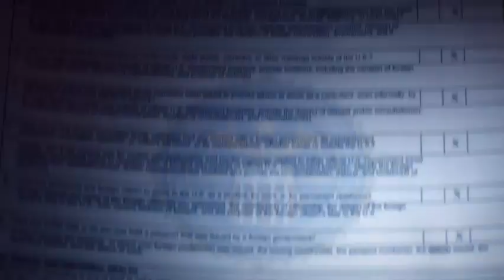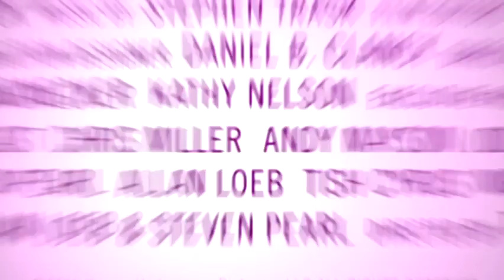So Undercover - Official Trailer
A film directed by Tom Vaughan and written by Steven Pearl and Allan Loeb. Staring Miley Cyrus, Alexis Knapp and Joshua Bowman.